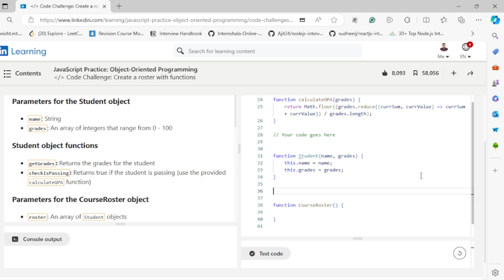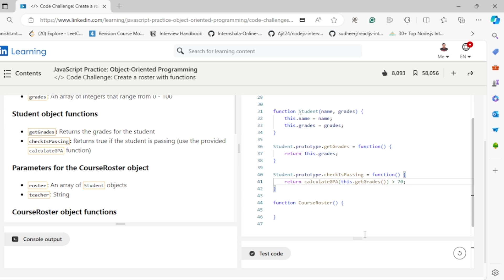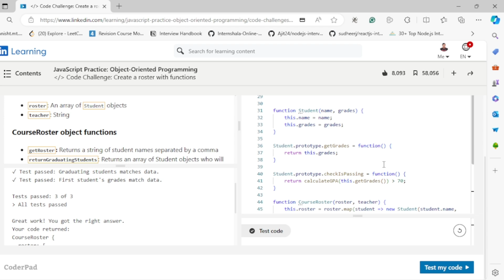JavaScript OOP Problem: Solve an Interview Problem - Create a Roster with Functions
Unlock the secrets of JavaScript Object-Oriented Programming (OOP) with this detailed tutorial designed to help you ace your next coding interview! 🎯 In this video, we tackle a common interview problem: creating a dynamic roster using functions and constructors in JavaScript.

💡 What you'll learn:

- Utilizing JavaScript constructors for object creation
- Implementing key OOP principles in JavaScript
- Calculating GPA with custom functions
- Filtering and managing student rosters dynamically

This video is perfect for anyone preparing for a JavaScript interview or looking to enhance their OOP skills. We'll break down the problem step-by-step, ensuring you understand every concept and technique used.

📚 Chapters:

0:00 Intro
0:25 Explanation of Problem Statement
2:20 Start Solving Problem
3:10 Creating Student Object
3:42 Creating getGrades Method on Student Object
4:22 Creating checkIsPassing Method on Student Object
6:47 Creating CourseRoster Object
8:16 Creating getRoster Method on CourseRoster Object
9:32 Creating returnGraduatingStudents Method on CourseRoster Object
11:10 Testing the Solution
11:50 Outro

If you'd like to support me, consider buying me a coffee. ☕️

🎉 Get ready to dive deep into the world of data-driven web development! See you there! 💻✨

As always, drop your thoughts and questions in the comments below. Let's continue building and learning together! 🤩💬

JavaScript OOP Concepts
JavaScript Interview Questions
Array Methods in JavaScript
Dynamic Data Management in JavaScript